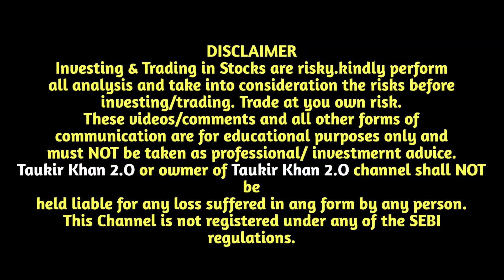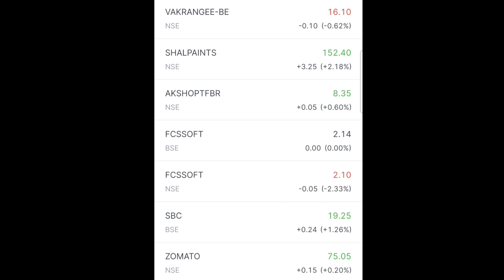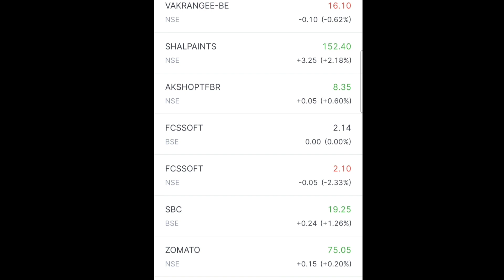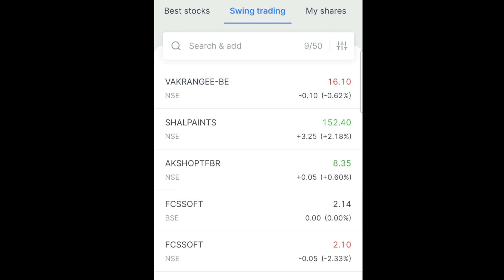एक से ज्यादा DMATE ACCOUNT रखने के फायदे और नुकसान 🔥